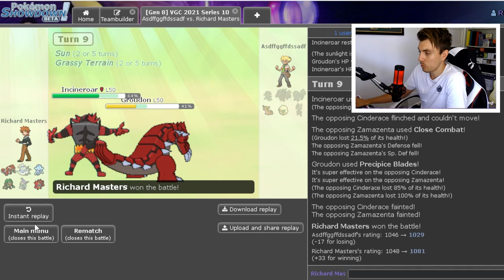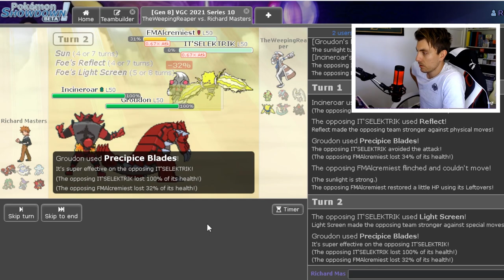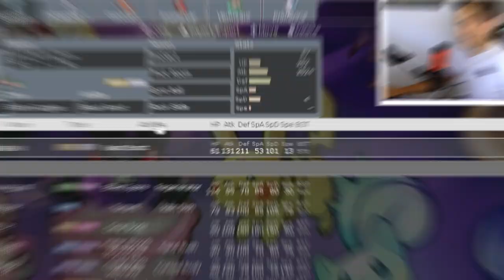SERIES 10 on SHOWDOWN GROUDON TEAM VGC 2021 Competitive Pokemon Sword and Shield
SERIES 10 on SHOWDOWN GROUDON TEAM BUILDS VGC 2021 Competitive Pokemon Sword and Shield

Today we continue our series 10 content on Pokemon Showdown featuring a VGC 2021 team based around Groudon on the VGC 2021 Series 10 Showdown Ladder.  This team features Groudon, Nihilego, Thundurus-I, Rillaboom, Incineroar and Tapu Fini. I play the team on the Showdown Series 10 ladder playing in the Pokemon VGC 2021 series 10 Format. Pokepastes Below.
Series 10 Tournament (on Switch Sword and Shield)
Date: 30th July 2021
Time: 8pm (UTC+1)
Tournament ID ▶ 0P188BWD3
(all other information in community post here on the channel)

Time Stamps
0:00 - Intro
0:42 - Groudon Nihilego Team Review
5:19 - G1 Vs Zamazenta
9:25 - G2 vs Kyogre
14:00 - G3 vs Non Restricted Team
18:24 - Groudon Stakataka Team Review
20:25 - G4 vs Zekrom
25:07 - G5 vs Zacian
29:50 - Outro